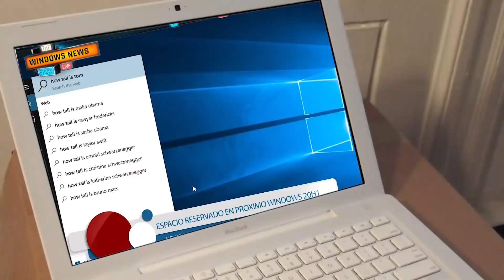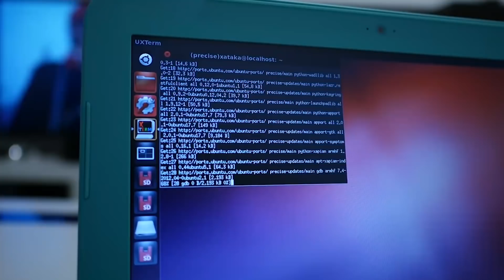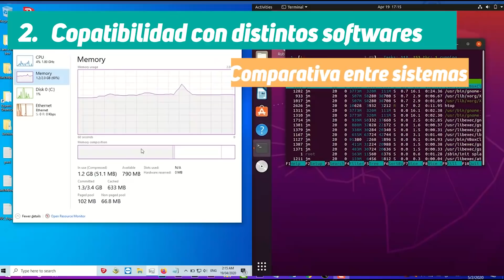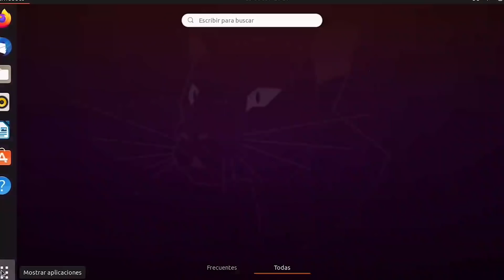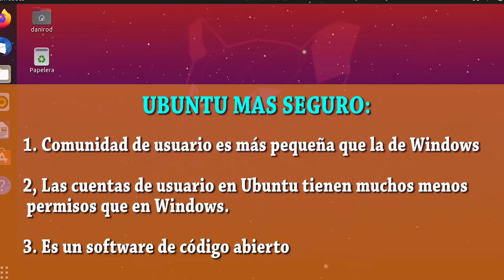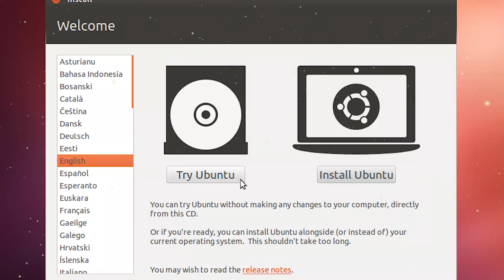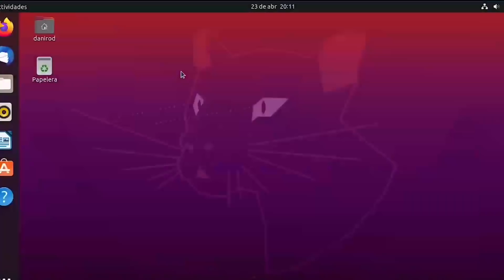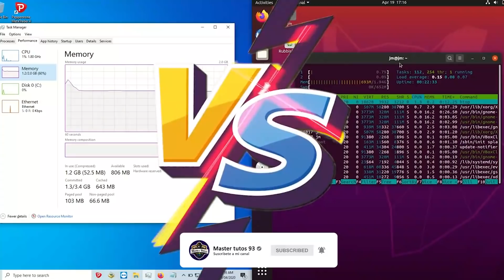UBUNTU 20.04 vs WINDOWS 10 20H1 / El MEJOR Sistema OPERATIVO 2020 | Comparativa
✅ Comparar entre dos Grandes Sistemas Operativos: Ubuntu 20.04 vs Windows 10 20h1. Una comparativa para determinar a grandes rasgos cual sería considerado el ideal sistema operativo para una PC standar.

⚡En resumen de ventajas de cada sistema operativo.⚡

🌀 Ubuntu 20.04 🌀

⚡Es un sistema operativo de código abierto.
⚡Ubuntu está teniendo la mejor interfaz de usuario.
⚡Punto de vista de seguridad Ubuntu es muy seguro debido a que es menos útil.
⚡La familia de fuentes en Ubuntu es mucho mejor en comparación con Windows.
⚡Tiene un repositorio de software centralizado desde donde podemos descargar todo el software requerido.
⚡Unix Environment es lo mejor para el programador.
⚡Interfaz de línea de comandos: tiene una interfaz de línea de comandos y una interfaz GUI.
⚡Costo: es un código abierto que es gratuito.
⚡Pruebe el propósito de ejecutar Ubuntu en pen drive sin instalarlo.

⚡ Windows 10 es la última y mejor actualización de la serie de Windows.
⚡Es el mejor sistema operativo para jugadores.
⚡La interfaz de usuario de Windows 10 es muy buena.
⚡Windows10 es compatible con muchas aplicaciones y la atracción del teclado y el mouse es muy agradable en esto.
⚡Podemos sincronizar nuestro Windows Mobile con el sistema operativo Windows 10 muy fácilmente.
⚡Tiene una Cortana que es un asistente personal visual que es muy útil y útil.
⚡Tiene un nuevo nombre de navegador como Microsoft edge.
⚡Tiene una mejor asistencia rápida

✅ Dejame saber que opinas acerca de esta comparativa. Interesante comparariva pero es importante tambie tu opinión

●▬▬▬▬๑۩۩๑▬▬▬▬▬●

●▬▬▬▬๑۩۩๑▬▬▬▬▬●

sεяα dεnunciαdα.
Tags